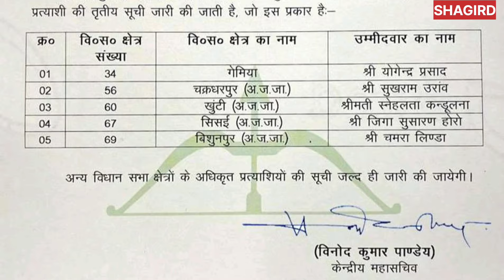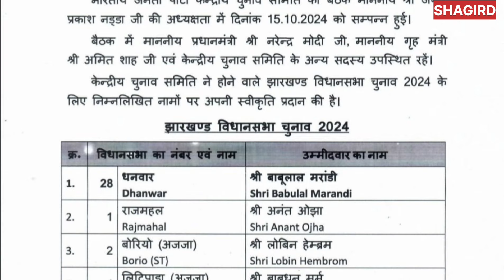CM Hemant Soren या Babulal Marandi या Arjun Munda, क्यों आदिवासी सीट पर लड़ने से डर रहे हैं